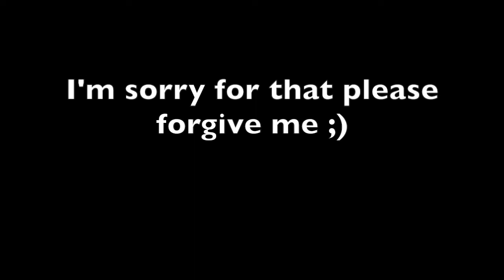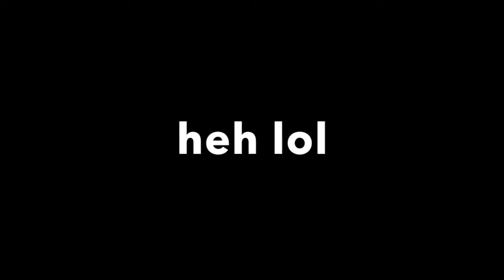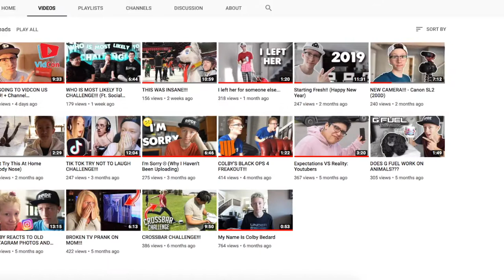The History of Colby Bedard V2